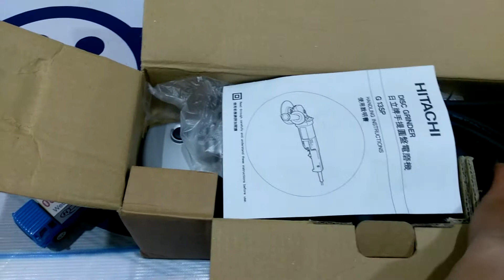MUA MÁY MÀI HITACHI G13SP GIÁ RẺ, MÁY MÀI HITACHI LOẠI TỐT,MÁY MÀI SIÊU BỀN, LH:0888571179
Chúng tôi chuyên về dụng cụ cầm tay nhập khẩu từ Nhật có giá tốt nhất thị trường